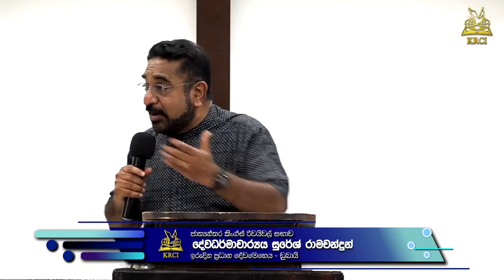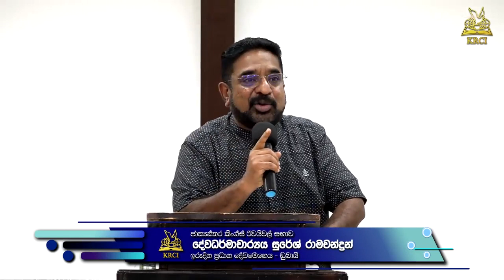Kiyapu nisa kara nemei karanda yana nisa kiwwa | Pastor Suresh Ramachandran